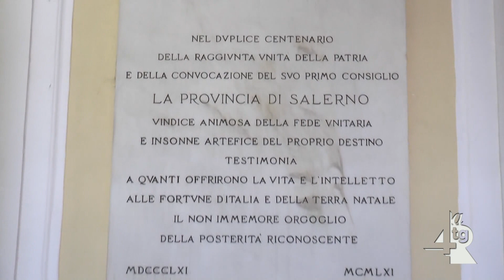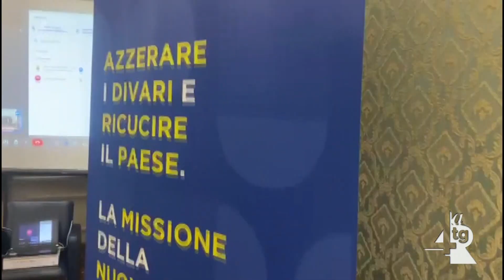Provincia, ok al bilancio di previsione Conclusa l’assemblea delle Province del Sud